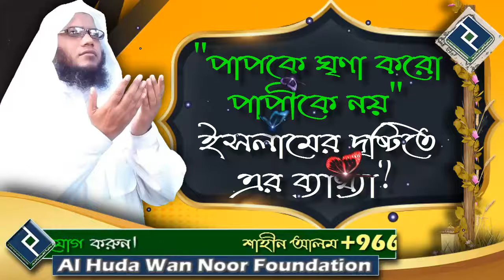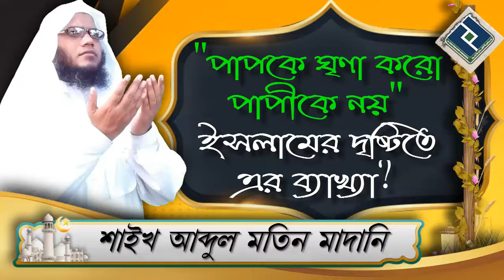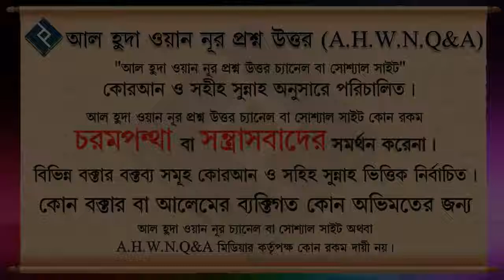পাপকে ঘৃণা করো পাপীকে নয় ইসলামের দৃষ্টিতে এর ব্যাখ্যা ᴴᴰ┇শাইখ আব্দুল মতিন মাদানী